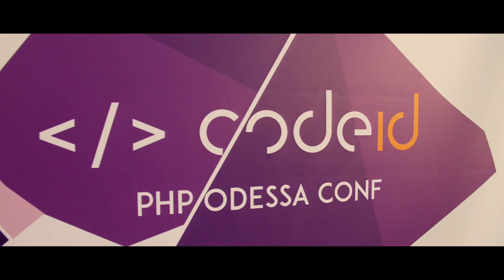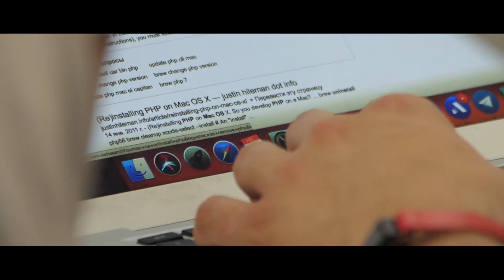CODEiD – PHP Odessa Conf#4 | 11.08.2018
Компания Nexteum уже в четвертый раз организовывает и проводит в своем одесском офисе конференцию для всеукраинского сообщества РНР-разработчиков CODEiD. 11 и 12 августа состоялась CODEiD — PHP Odessa Conf #4 и это была наша самая масштабная встреча.

На конференцию были специально приглашены иностранные спикеры:

* Marco Pivetta
* Antonio Peric
* Tobias Nyholm
* Bastian Hofmann

А также украинские спикеры:

* Артём Антоненко
* Александр Демченко
* Игорь Карпенко

Впечатлений от лекций было много и чтобы набраться сил, гости посещали кейтеринг, где могли позавтракать, пообедать и поужинать. А также угоститься мороженым или даже попкорном и, конечно же, пообщаться в неформальной обстановке и перевести дух после насыщенных докладов и обсуждений.
На второй день конференции, 12 августа, были проведены два практических workshop’а: «Profiling with Blackfire» от Дмитрия Науменко и «CQRS and EventSourcing» от Marco PIvetta.

Мы с уверенностью можем сказать, что CODEiD — PHP Odessa Conf #4 принесла массу удовольствия и пользы всем присутствующим. Компания Nexteum гордится тем, что создала и поддерживает сильное всеукраинское сообщество РНР-разработчиков, в котором каждый найдет что-то интересное и полезное для себя, сможет делиться опытом и обсуждать последние тренды в области РНР-разработки.

* Instagram аккаунт с большим количеством фотографий встреч и вашими фотографиями с хештегом

До встречи!